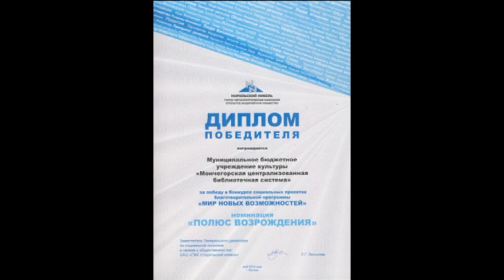«Народная память Мончегорска»